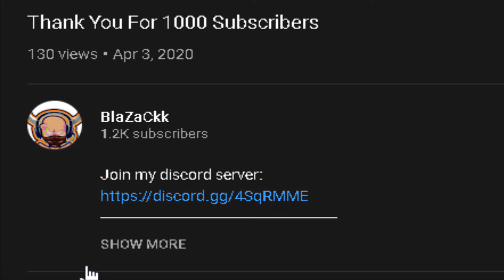RAIDING THE BANDIT CAMP WITH MY LIGHT MAGIC | WORLD OF MAGIC LIGHT MAGIC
RAIDING THE BANDIT CAMP WITH MY LIGHT MAGIC | WORLD OF MAGIC LIGHT MAGIC SHOWCASE

Ok so today I'm going to raid the bandit camp and i will be using only my light magic and nothing else in the world of magic so i hope u guys like the video and comment any suggestions that u git